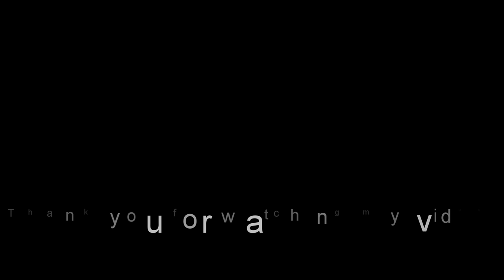[OPBR] Worst Generation Bounty Festival Summons (Reroll) | Law & Eustass Kid | One Piece Bounty Rush